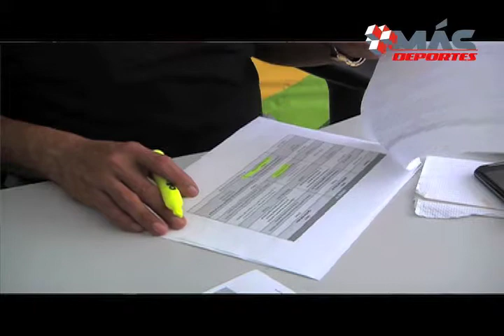En septiembre Congreso Centroamericano de Medicina Deportiva